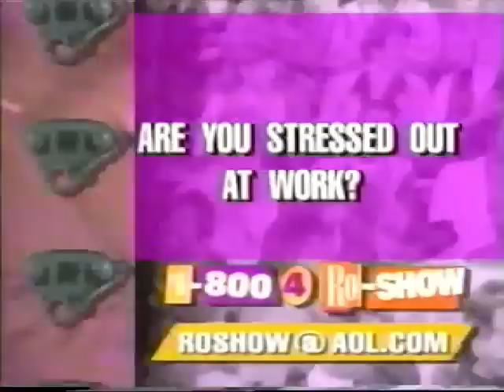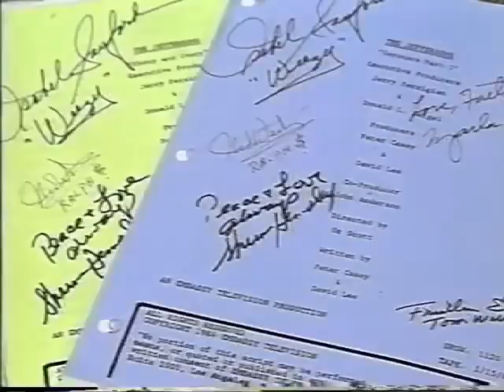The Jeffersons Sitcom Reunion on The Rolonda Show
I'm often asked what were my favorite interviews and television talk show moments -- and this is one of them - having comedic fun with the hilarious cast of The Jeffersons sitcom. We brought all of these famed comedians back together again to share their behind the scenes secrets of one of the funniest and most beloved comedy TV shows of all time! We had a ball and I bet you'll learn some surprising things about each of the cast members as they tell all on the Rolonda show!

Today, catch actress Marla Gibbs on the soap opera Days of Our Lives and in the second season of my sitcom, Partners in Rhyme, on AllBlk, starring MC Lyte.